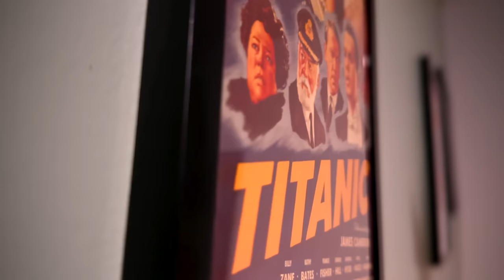The Acolyte: Episode 7 - The Power Of DUMB - Spoilers!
Star Wars: The Acolyte Episode 7 'The Truth' Explained! I break down episode 7 of The Acolyte. Explaining all the dumb crap that happened 16 years earlier.